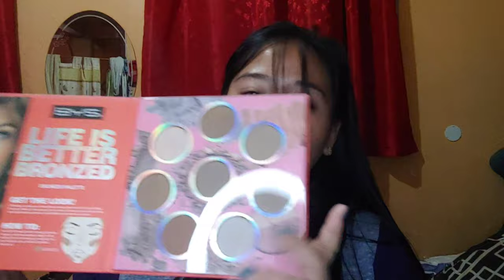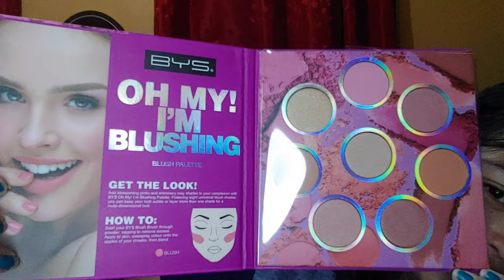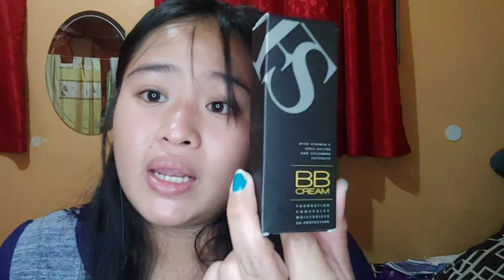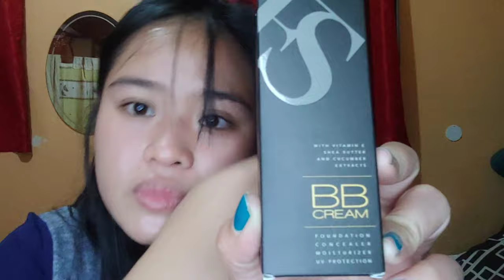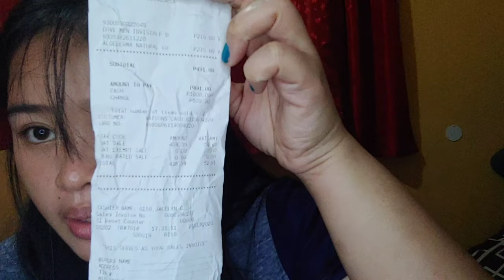WATSONS MAKEUP HAUL😍